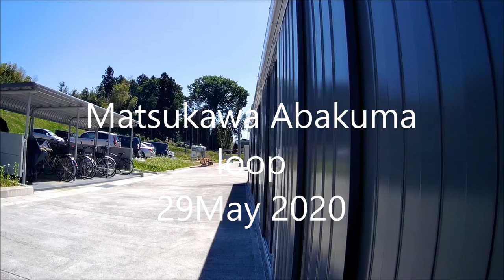20200529 Matsukawa Abakuma loopv1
Nihonmatsu is a small town just south of Fukushima City, Japan.

It's overlooked by Mount Adatara, a volcano that last erupted in 1998.

Cycling here is amazing: good roads, little traffic, mountains and rivers.